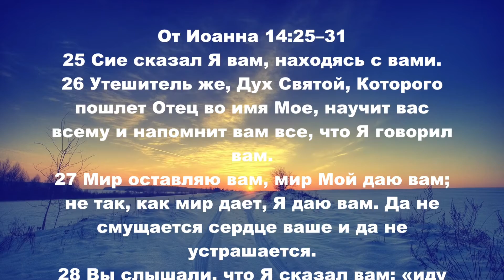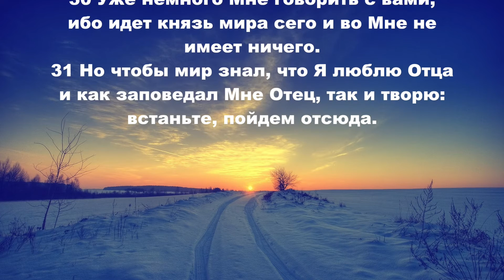28.02.2015 Последнее напутствие (От Иоанна 14:25–31)